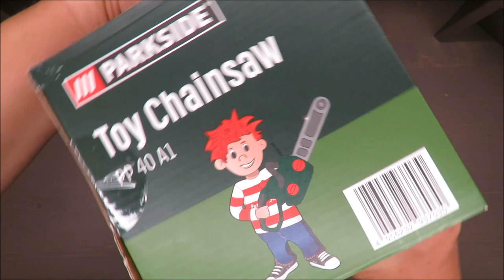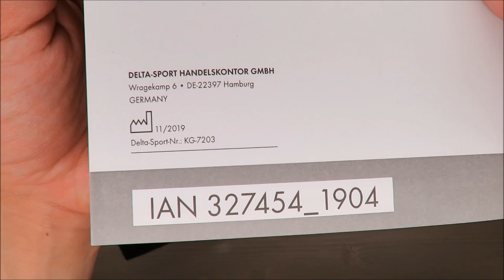Parkside TOY CHAINSAW PP 110 A1 UNBOXING (Lidl 1.5V AA batteries)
IAN: IAN: 327454

Package contents
1 x toy chainsaw (1)
3 x batteries (1.5V LR6, AA) (2)
1 x instructions for use
Technical data
Dimensions: approx. 40 x 14.1 x 14.1cm
(W x H x D)
Battery power supply:
3 x 1.5V LR6, AA